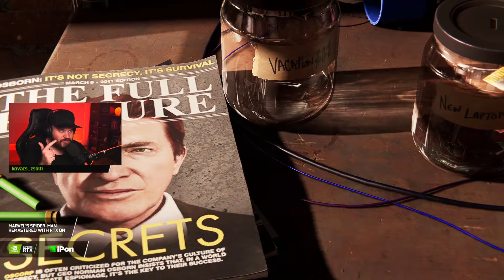iPon x GeForce RTX - Spiderman remastered with RTX ON! + photo challange feat. akovacszsolti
Csatlakozzatok Zsoltihoz amint beleveti magát a Marvel’s Spider-Man Remastered Pc-s verziójába RTX-el DLSS-el és DLAA-val fűszerezve.

•• Kövess minket a többi social média oldalunkon  •••